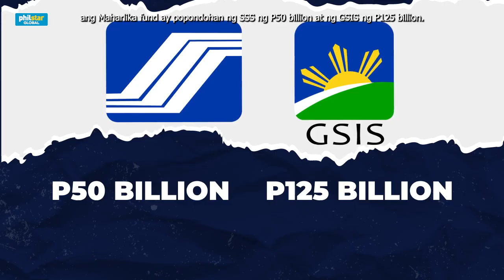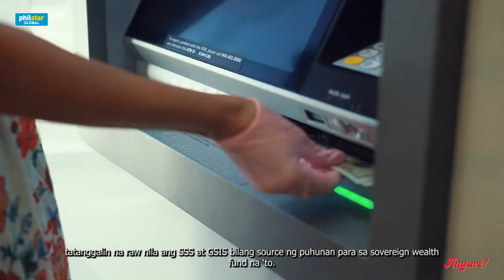Maharlika Wealth Fund, isusugal ang pensyon mo? • ANYARE?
Pilipinas, game ka na bang ipasugal ang pensyon mo? Ganyan kasi ang gusto sanang mangyari ng ilang mambabatas sa Maharlika Wealth Fund. Pero wait, pwede ba 'to? Alamin natin... Anyare?

Ang Anyare? ay isang web show ng Philstar.com na sumisikap na ilapit ang mga nagbabaga't hebigat na isyu sa pinakasimple't kwelang paraan, sa tulong na rin ng komentaryo ng mga dalubhasa't mamamahayag. Ayos 'di ba?